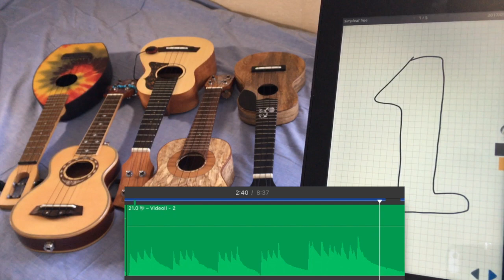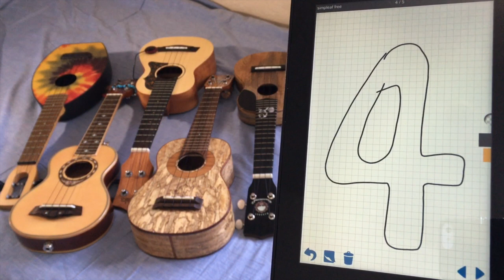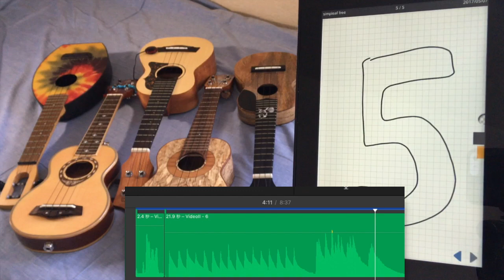利きレレ会 （ソプラノ・ウクレレ5本）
お茶とお菓子をご用意して、のんびりとご覧になって下さい。

Ukulele
 : Andoer IZ soprano LA2-21
 : Big Island Hawaiian Mango Series BI-MO-SPF (Soprano)
 : kaka KUS-26D (Soprano)
 : Flea (Soprano)
 : Mabuhay MTS-Nazca (Monkey)
Camera : iPhone6 with Zoom iQ7